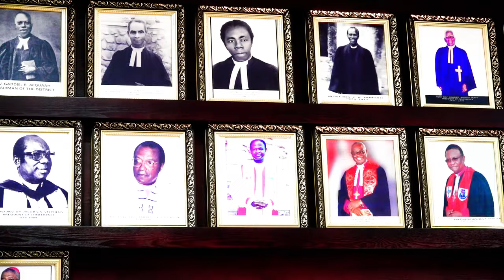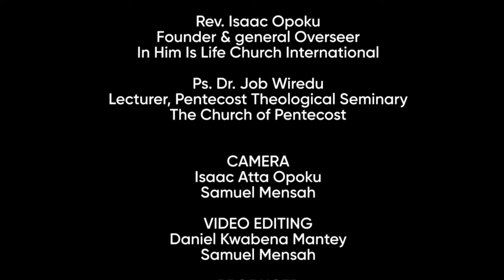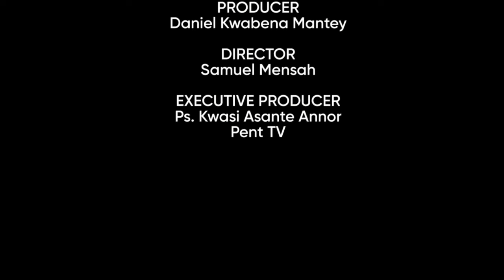The Clerical Collar || "MY LORD SPIRITUAL"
In the documentary, @dkwabenamantey takes you on a journey understanding the history of the Clerical Collar, It's use, biblical references supporting the use of the clerical, the misunderstandings surrounding the clerical collar and the many types and kinds.